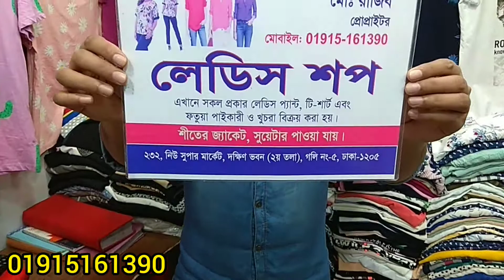গরমের ধামাকা অফারে সবচেয়ে কমদামে লেডিশ অরিজিনাল চায়না প্যান্ট (01915161390)Imo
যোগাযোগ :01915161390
ঢাকা নিউ সুপার মার্কেট ( ২ তলা)
দোকান নং: 232
ঘরে বসে আমাদের যে কোন প্রডাক্ট অর্ডার করুন
যে কোনো কুরিয়ার মাধ্যমে প্রডাক্ট ডেলিভারি দেওয়া হয়